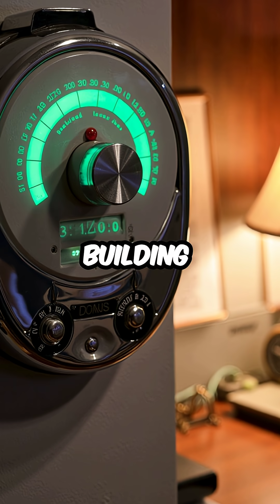The Black Engineer Who Invented Modern Air Conditioning (You've Never Heard His Name)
This genius changed everything 🤯